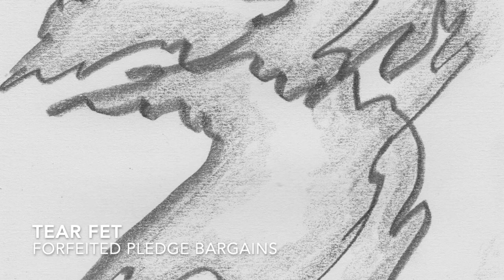Tear Fet - Forfeited Pledge Bargains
Forfeited Pledge Bargains, the first track from the recent (2 July 2021) vocal improv album Uncommon Range Impulsion from Tear Fet. Available now at Bandcamp